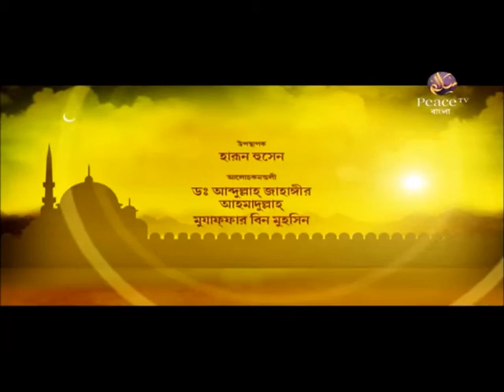হাদীসের ইতিবৃত্ত। পর্ব ৮৪। পিস টিভি বাংলা